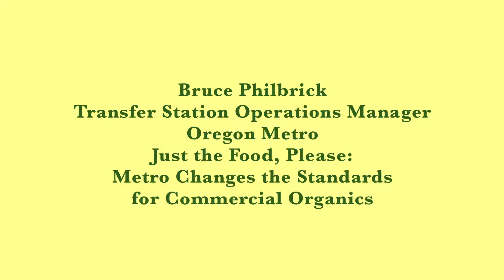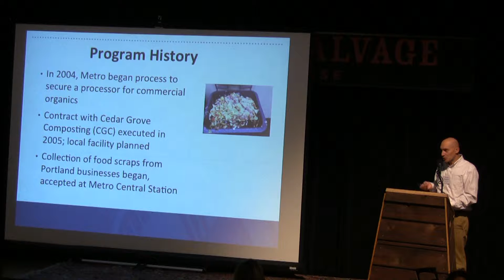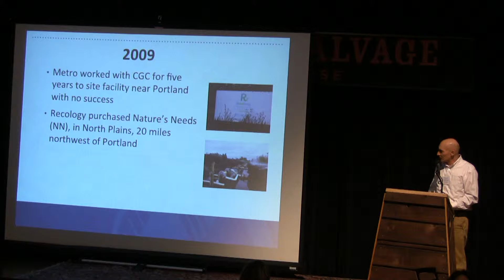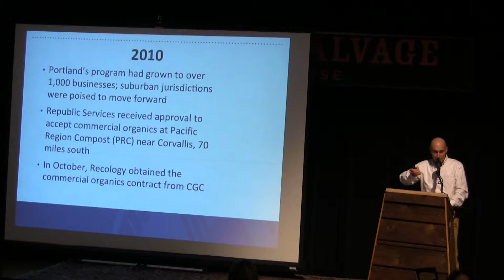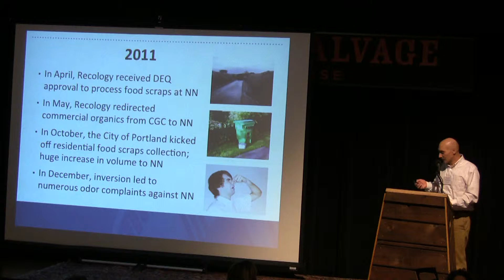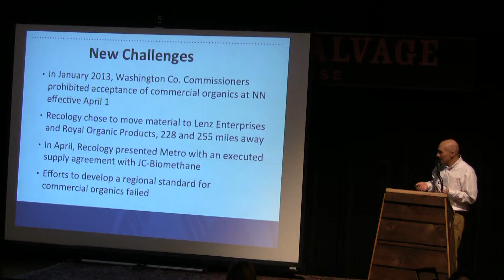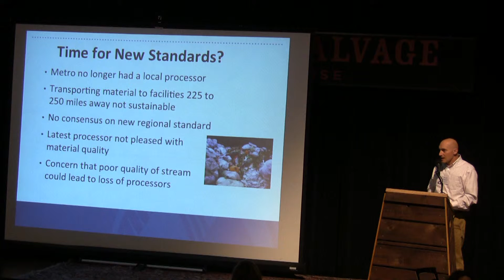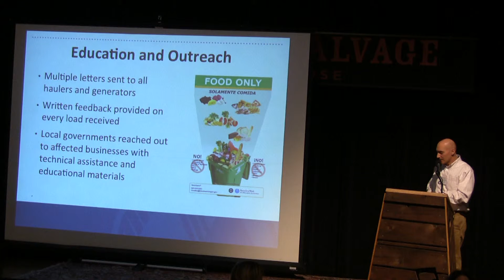NCRA Recycle Update 2015 Bruce Philbrick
Bruce Philbrick, Transfer Station Operations Manager, Metro (Portland, Oregon), "Just the Food, Please: Metro Changes the Standards for Commercial Organics."

Philbrick tells the tale of how ten year ago in Portland, OR, Metro ventured into commercial food scraps composting. The experience, fraught with challenges, lead Metro to recently take unprecedented action by prohibiting all non-food items from the green bin.